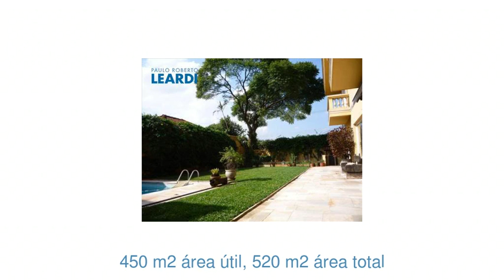Casa - Cupecê - São Paulo - SP - Ref: 226084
Casa | Cupecê | São Paulo - SP | 4 dorms., 4 suítes, 3 vagas | 450 m2 área útil, 520 m2 área total